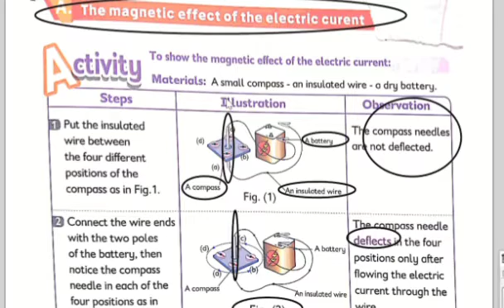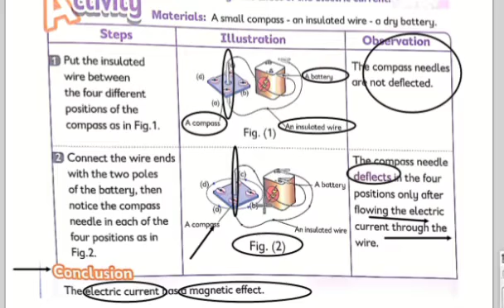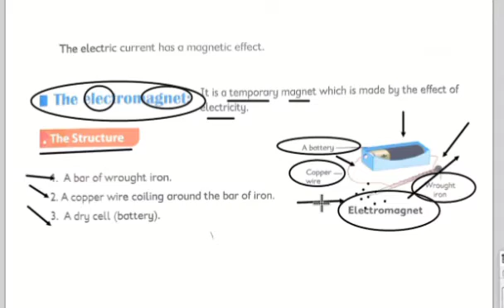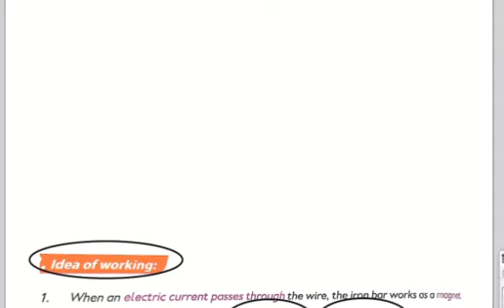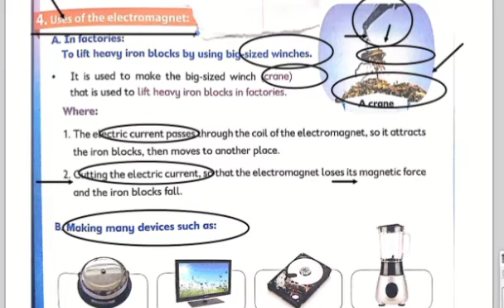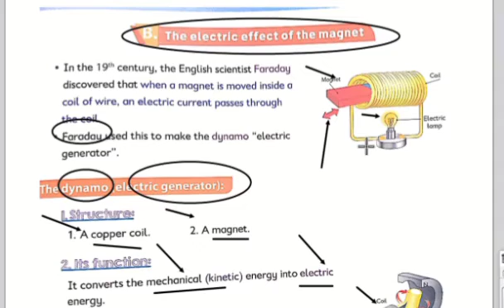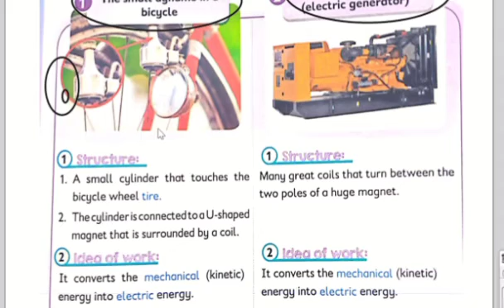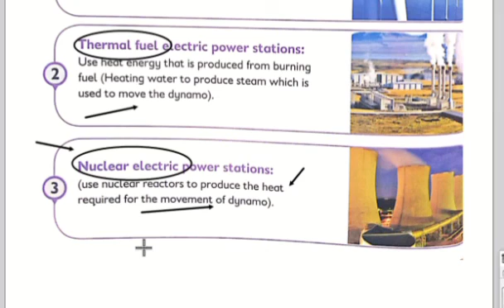P5 U1L4 Magnetism and electricity1